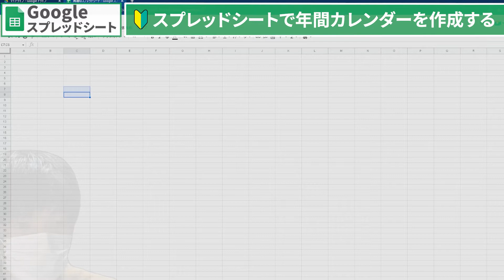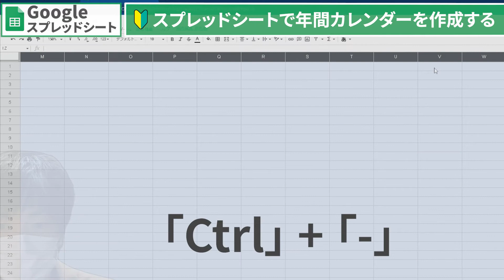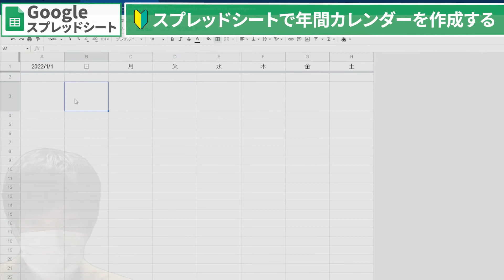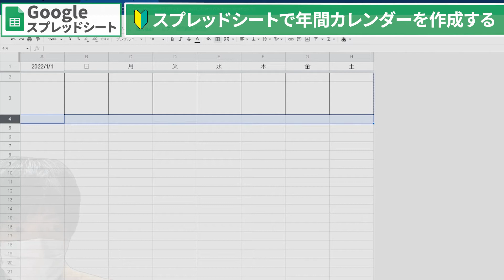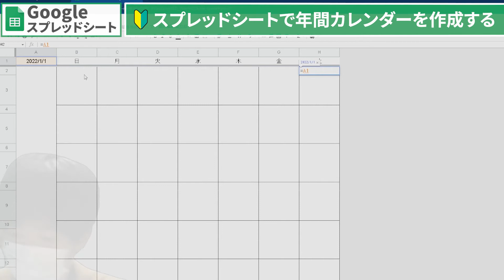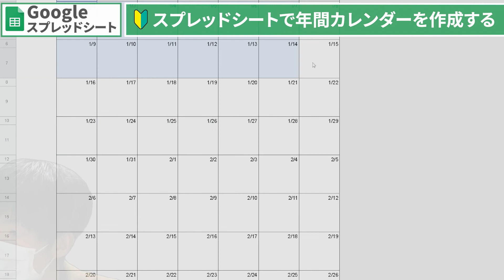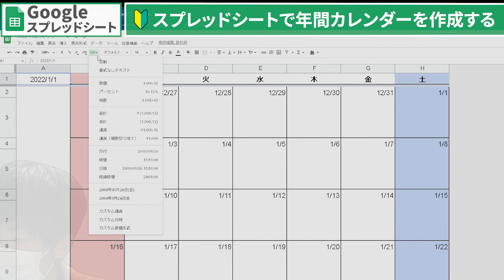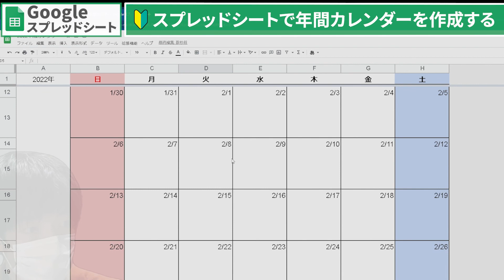【Googleスプレッドシート】年間カレンダーをスプレッドシートで作成する-PART1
スプレッドシートの基本入門読書

生産性UPを目指す皆さまに、敬意と感謝を込めて。
With respect and gratitude to everyone who wants to improve their productivity.

【BGM】
DOVA-SYNDROME様

【写真】
写真AC様